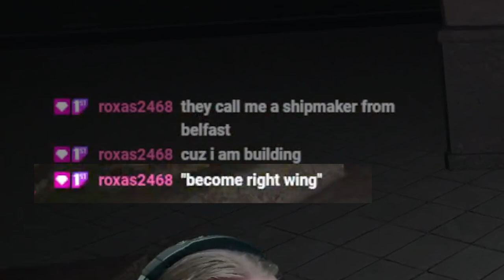What A Way To Die - Dead Rising - Ep 10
I can think of at least 68 ways I'd rather go.